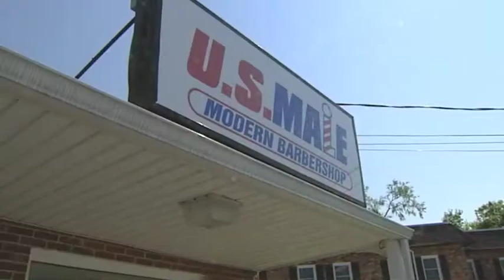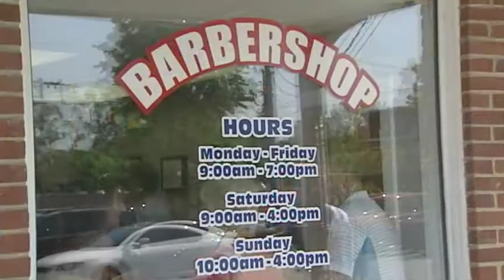Supporting Business Growth in Delaware Gov's Weekly Message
In his weekly message, Governor Markell focuses on promoting business growth in Delaware and supporting entrepreneurs.  This week the Governor helped celebrate the success of a small businessperson who cut the ribbon on his eighth location, after starting his business twenty years ago as a way to pay the rent.

Gov.